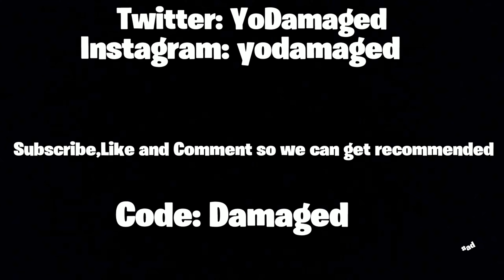Best 60FPS Console Linear Movement 🤩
dont forget to use code damaged in the fortnite item shop

HashTags

Tags (IGNORE)

fortnite 60FPS Player,
best 60FPS Player,
best settings for aim and builds,
best linear settings for aim and builds,